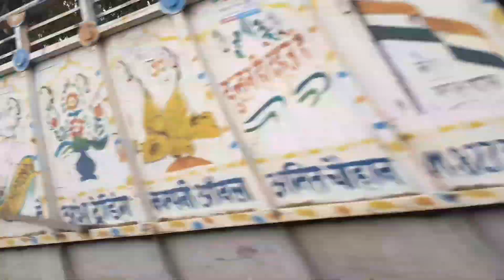mai konsi trip par jane ki packing kar rhi hu || travelling vlog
credit by :-